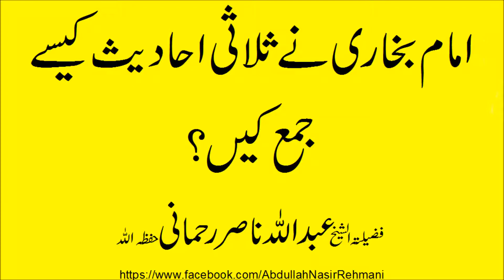imam bukhari nay sulasi ahadees kaisay jama keen